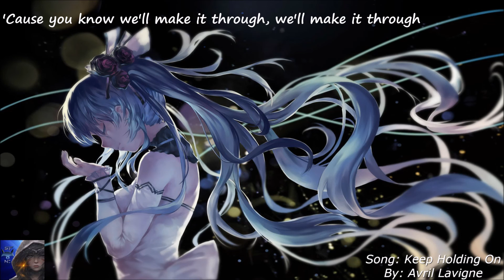Keep Holding On Nightcore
Song: Keep Holding On
By: Avril Lavigine